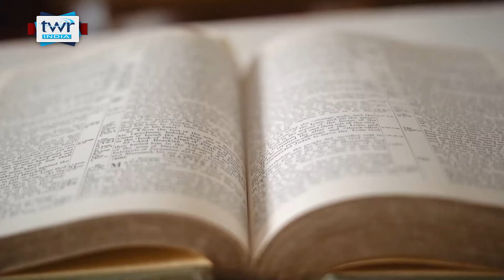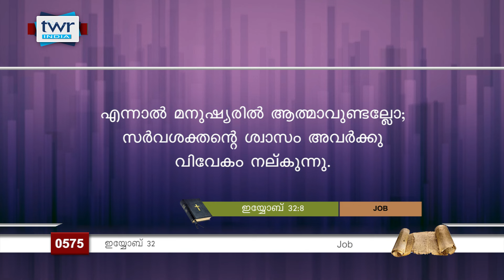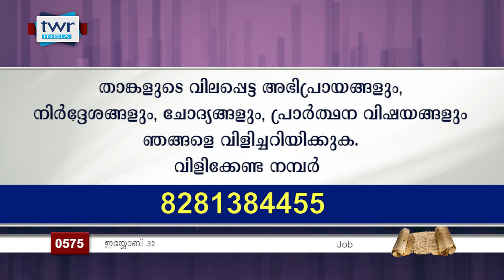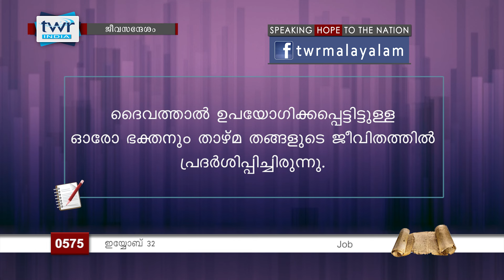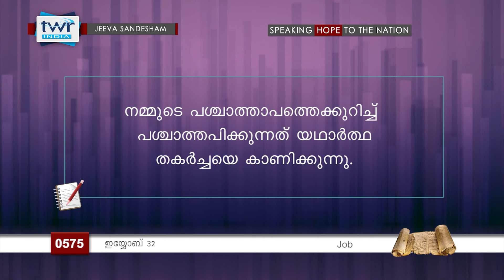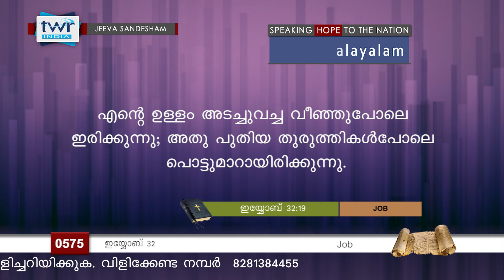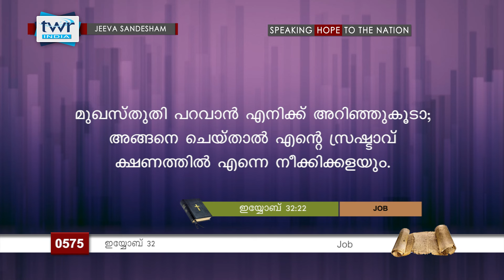TTB ജീവസന്ദേശം - ഇയ്യോബ് 32 (0575) - Job Malayalam Bible Study